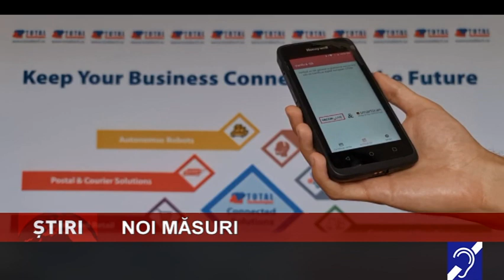Noi măsuri în pandemie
Persoanele fără certificat verde ori test PCR negativ, care doresc să intre pe teritoriul ţării noastre, vor intra în carantină. Cel puțin așa prevede noua hotărâre a Comitetului Naţional pentru Situaţii de Urgenţă...